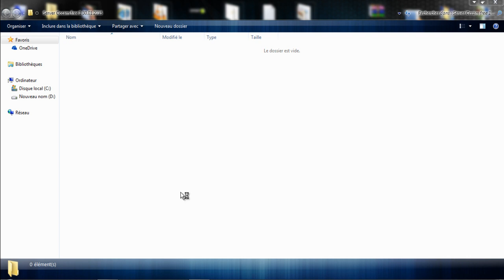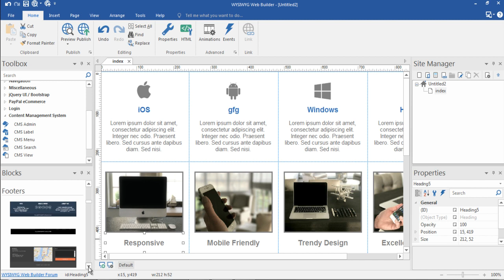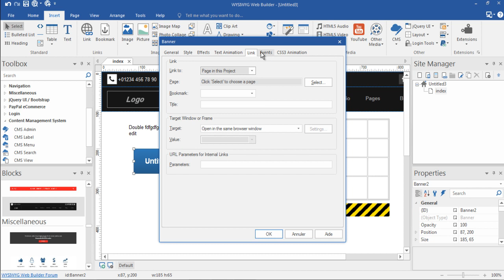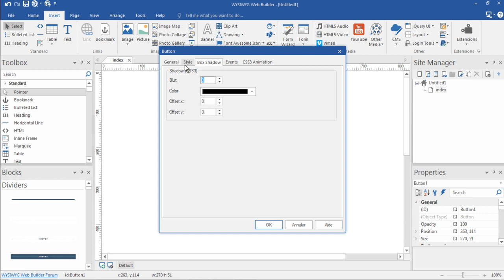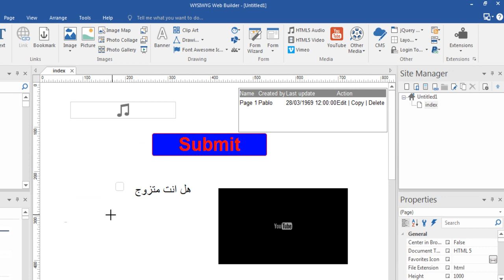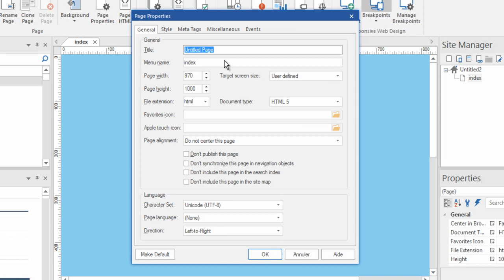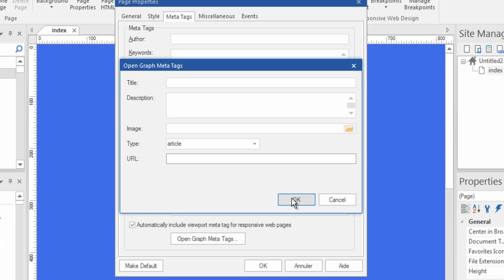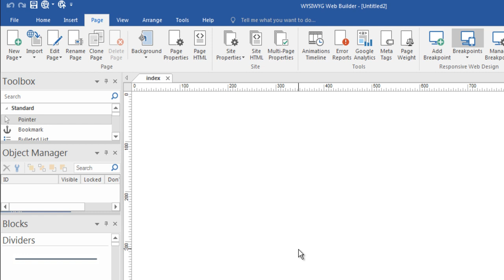شرح مفصل لبرنامج عملاق صنع صفحات الهبوط Landing page و مواقع الانترنت بالتفصيل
Free landing page | WIX# طريقة عمل صفحات هبوط مجانية باستخدام موقع
تصميم صفحات الهبوط - أشهر مواقع صفحات الهبوط - الحصول علي صفحات الهبوط مجانا مدي الحياه
انشاء صفحة هبوط مجانا || بلا حدود انشاء مواقع وصفحات هبوط من الصفر الى الاحتراف مجانا
ما هي Landing Page وما هي اهميتها وكيف يمكنك إنشاء صفحة هبوط بسهولة، واهم المعايير التي ستساعدك لانشاء landing page ناجحة

 انشاء · عمل · صفحه · احترافيه · مجانيه · الربح من CPA · CPA · انشاء صفحة landing page مجاناً · لاندنج بيج · عمل صفحة landing page مجانا · صفحة لاندنج بيج مجاناً  طريقة الترويج لعروض cpa - الدرس الاول : انشاء صفحة (landing page) للعرض  A+ A- Print Email · 03- شرح تصميم landing page صفحة بيع على بلوجر
تسويق عروض cpa مجانا افضل عروض cpa عروض ال cpa طرق تسويق عروض cpa ترويج عروض cpa موقع عروض cpa انواع عروض cpa شرح عروض cpa  - طريقة انشاء صفحة بيع مثاليه وجلب عملاء مستهدفين دائمين
انشاء صفحة هبوط مجانا, قوالب cpa, cpa templates, كيفة عمل landing page احترافية (simo life) ورفعها على بلوجر, cpa network, Traffic, marketing, انشاء صفحة landing page مجاناً, شرح لكيفية إنشاء صفحة هبوط landing page, 15 موقع لانشاء صفحات الهبوط landing page احترافية, التسويق بالعمولة, صفحة هبوط, الربح من الانترنت, landing page,
ترويج عروض cpa باستخدام أداة صفحة الهبوط landing page و كيفية انشاء صفحة الهبوط دورة CPA
طريقة الترويج لعروض cpa - الدرس الاول : انشاء صفحة (landing page) للعرض, بناء صفحات الهبوط باحترافية انشاء صفحة هبوط, كيف تربح مئات الدولارات من Landing Page الجزء الثالث من سلسلة CPA, صفحة هبوط, الربح من الانترنت, الربح, صفحات الهبوط, إنشاء صفحات هبوط, إنشاء صفحة بيع, طريقة انشاء صفحة بيع, كيفية رفع صفحة هبوط, صفحات هبوط, شرح لكيفية إنشاء صفحات هبوط, انشاء صفحة landing page, الربح من cpa, انشاء صفحة landing page مجاناً, تصميم صفحات الهبوط, بلوجر,
How to Make a Beautiful Landing Page That Converts | 5 Tips for Optimizing Your Website (2019)
Qué es una LANDING PAGE Vs Pagina de Ventas
landing page, landing page ejemplos, que es una landing page, pagina de ventas, pagina web, landing page wordpress español,
Building A Responsive Template with WYSIWYG Web Builder
build, website, web, site, wysiwyg, builder, create, responsive, template, designing, design,
WYSIWYG Web Builder 12. Creating a full website with FlexBox (spanish)
installing google web fonts in version 14 of WYSIWYG Web Builder
انشئ موقعك بنفسك - الدرس 002 .. التعرف على واجهة البرنامج
شرح عمل قاعدة بيانات flat باستخدام WYSIWYG 12
WYSIWYG Web Builder 14.6.3 + Extensions Incl Key.
wysiwyg web builder 11 serial number,
wysiwyg web builder 10 crack download,
wysiwyg web builder 11 serial keygen download,
wysiwyg web builder 10 serial number,
wysiwyg web builder 1#